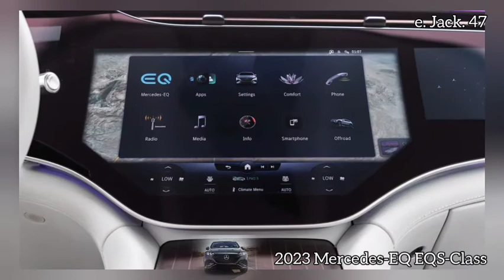2023 Mercedes-EQ EQS-Class SUV SUVOTY Review: It Certainly Has the Specs.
2023 Mercedes-EQ EQS-Class SUV SUVOTY Review: It Certainly Has the Specs

With a big ol' battery, unique shape, and high-style interior, does this EV SUV